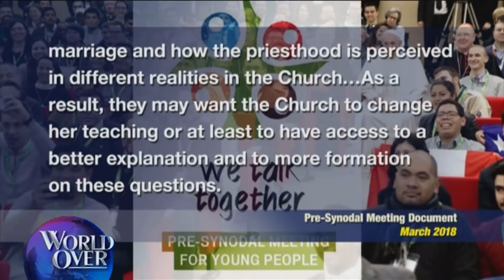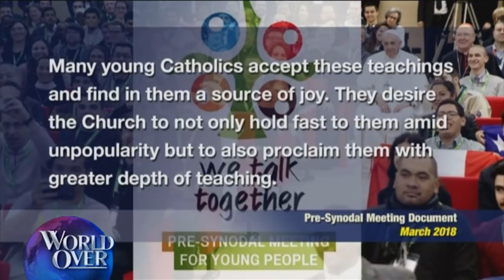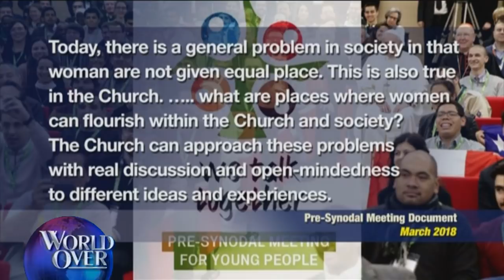World Over - 2018-04-26 - Youth Response to the Pre-Synod Meeting for Youth with Raymond Arroyo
CONNOR MCLAUGHLIN, member of the online consultation for the synod on Youth, shares his thoughts on the document produced in Rome a few weeks ago. What do Catholic Youth REALLY want?